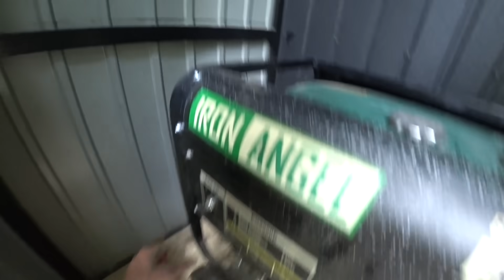ГЕНЕРАТОР с ДОМАШНИМ КЕТЧУПОМ )